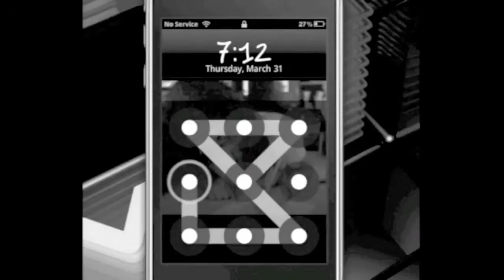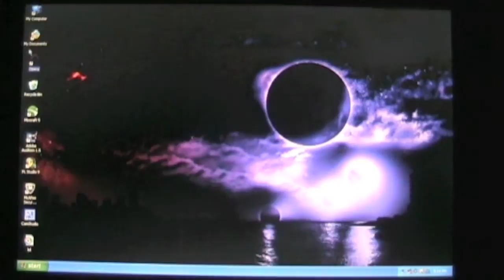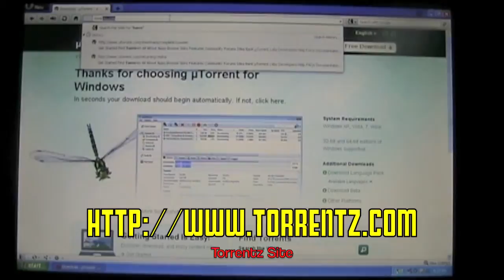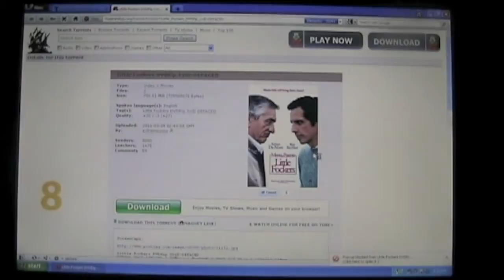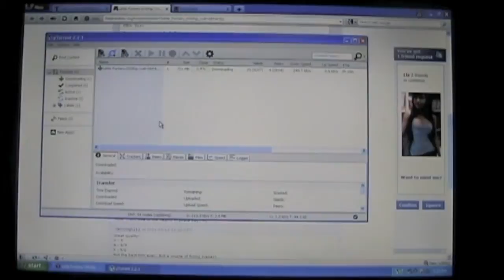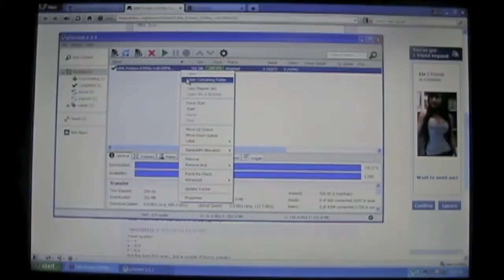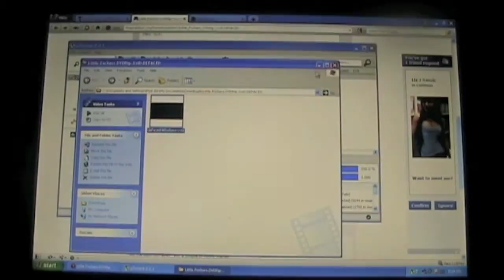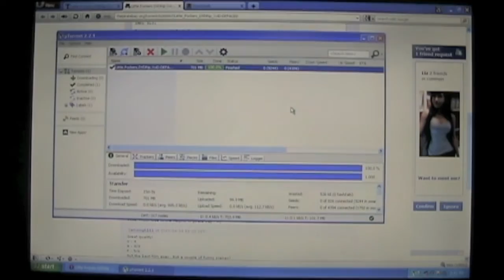µTorrent and Torrentz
The First EVER PC/MC Tutorial!
Ever wanted to get free movies, music albums, and softwares for your Windows/Mac Computer? Well, I, iPod J0n, found a way. Both EASY and FAST! It's called, "µTorrent and Torrentz!" Using the software called, µTorrent, and the website called Torrentz, you can download anything ya wanted to!

Leave Requests either at Comment Section or INBOX ME!